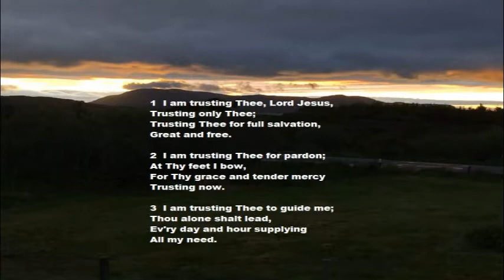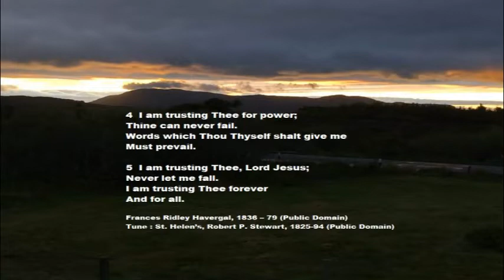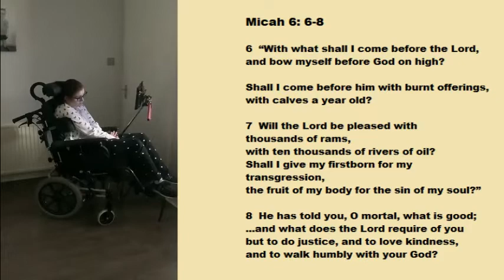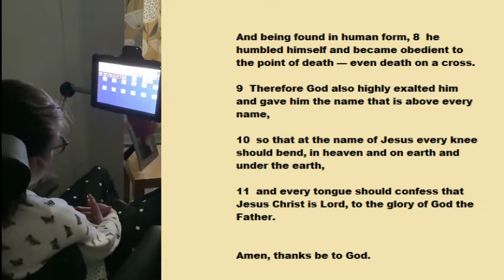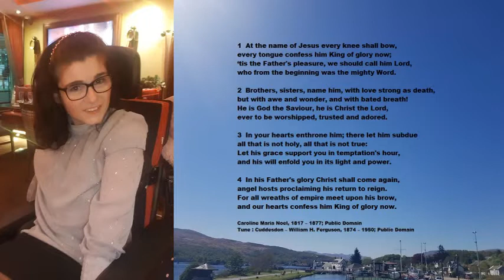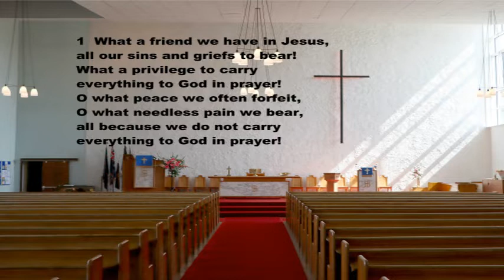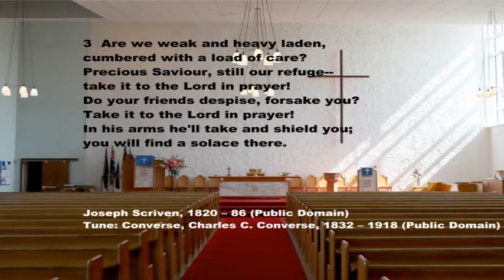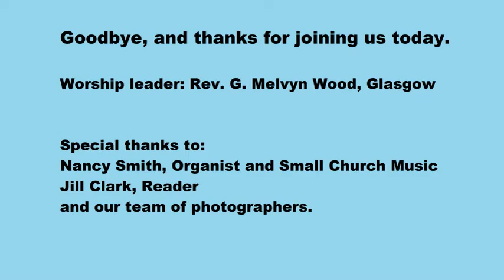Morning Worship, Sunday 14th Jun 2020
Morning service for Sunday 14th June 2020.  Conducted by Rev. G. Melvyn Wood.  Reader: Jill Clark.  Organist: Nancy Smith.